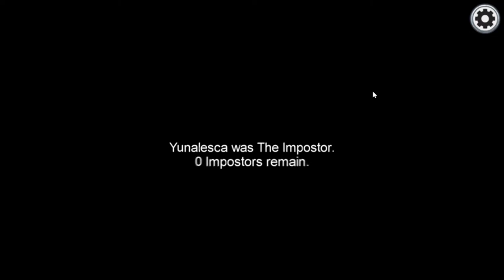Amoung Us| Harry You Spoon!